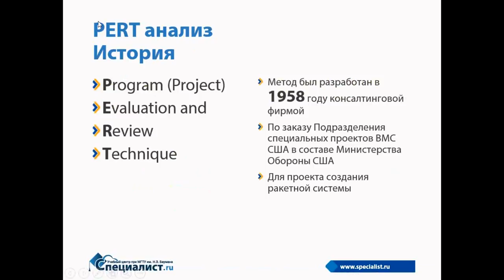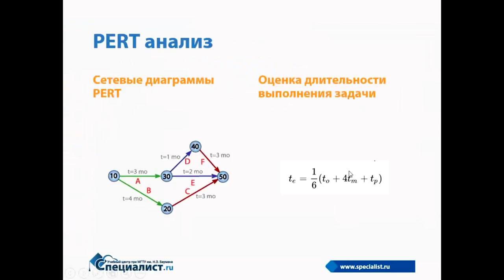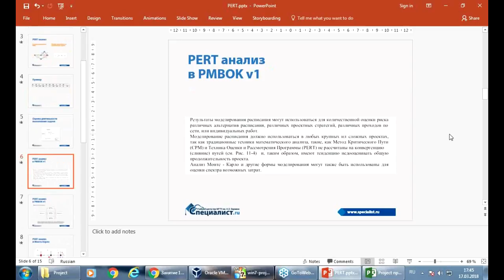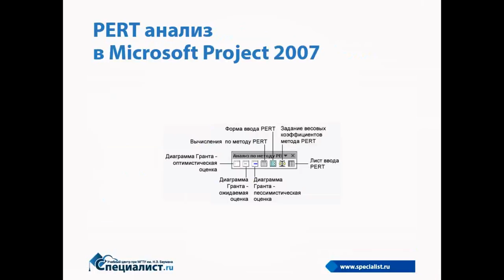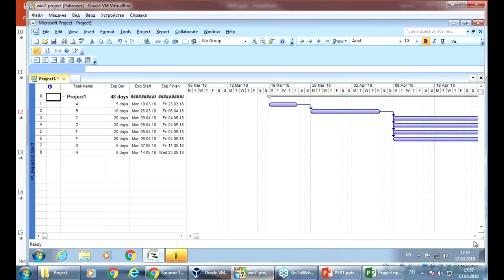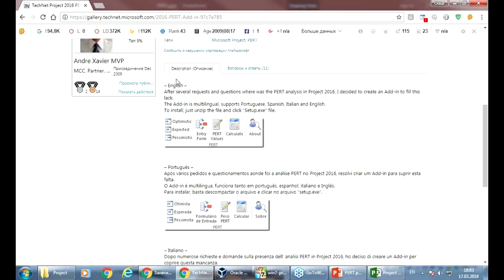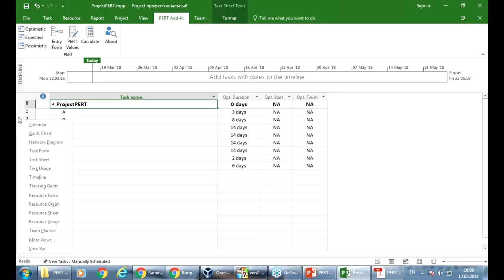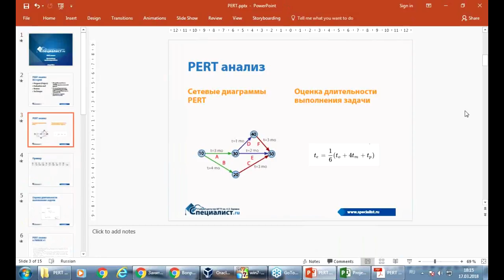Pert-анализ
PERT - метод оценки и анализа, предназначенный для очень масштабных, единовременных, сложных, нерутинных проектов. Он подразумевает наличие неопределённости, давая возможность разработать рабочий график проекта без точного знания деталей и необходимого времени для всех его составляющих.

На бесплатном семинаре учебного Центра Специалист при МГТУ имени Баумана вы на наглядных примерах узнаете при каких условиях наиболее эффективно применять PERT-анализ, рассмотрите его достоинства и недостатки, увидите как строится сетевая диаграмма PERT.

Ведет мастер-класс сертифицированный тренер Microsoft, обладатель престижнейших сертификатов PMI®, статуса PMP®, преподаватель с большим практическим опытом в управлении проектами Елена Аркадьевна Павлова.

Приглашаем вас на авторизованный PMI курс "Календарное планирование и контроль проекта (на основе PMBOKv5 и с использованием MS Project)"